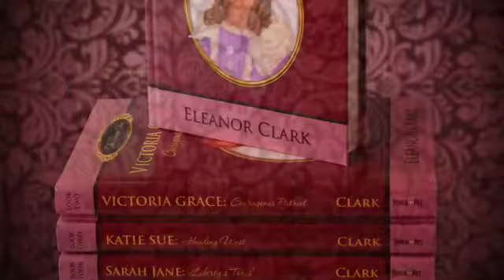The Eleanor Series - Eleanor Clark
Through her own family's stories, she instills in children a love of God and country, along with a passion for history. With that in mind, she set out to craft this collection of novels for the youth of today. Each story in the Eleanor Series focuses on a particular character trait, and is laced with the pioneering spirit of one of Eleanor's true-to-life family members.

These captivating stories span generations, are historically accurate, and highlight the nation's Christian heritage of faith. Twenty-first century readers—both children and parents—are sure to relate to these amazing character-building stories of young American's while learning Christian values and American history.